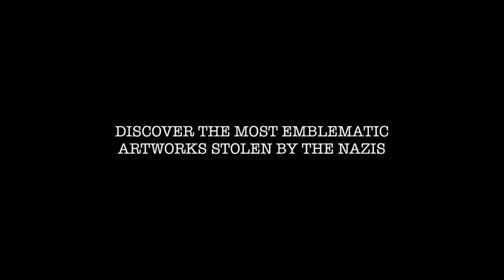The Spoils of War | UMA - Universal Museum of Art | [Exhibition Teaser]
UMA | Universal Museum of Art brings you "The Spoils of War""

Between 1933 and 1945, more than 600 000 artworks had been torn from their owners. The greatest masters of classical and modern painting were victims of this cultural purge.

[UMA is a virtual museum]

UMA hosts beautiful exhibitions and collections.
UMA is in your home, your office, everywhere!
UMA collaborates with curators and museums.
UMA makes you feel art.
UMA is your friend.

UMA gives you access to curated artworks from around the world, anytime, anywhere, for free